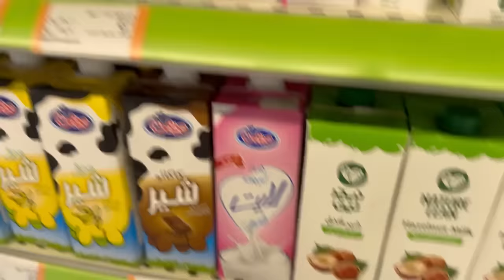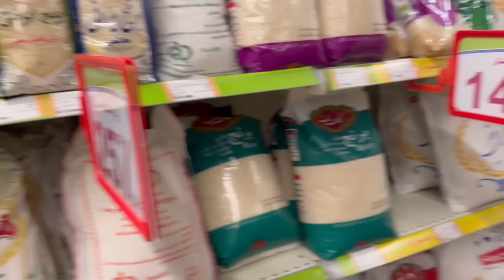با من و روحی آماده بشید بریم خرید🌝❤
تو این ویدیو با محدثه و رضا روحی میریم خرید😍 @rezarohi